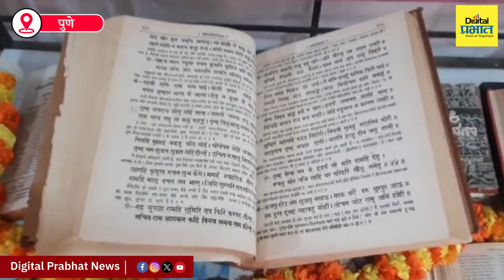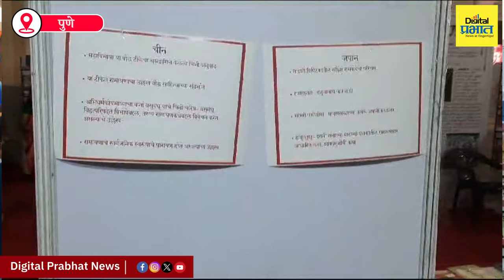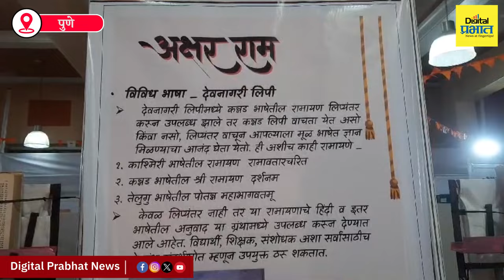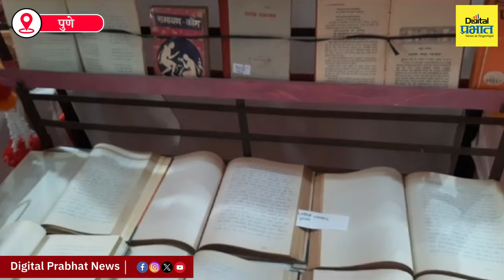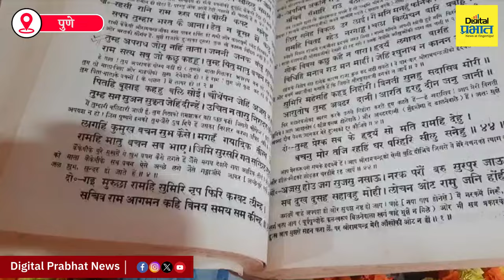पुण्यात 34 भाषा अन् 18 लिपींमधील रामायण एकाच छताखाली | Digital Prabhat